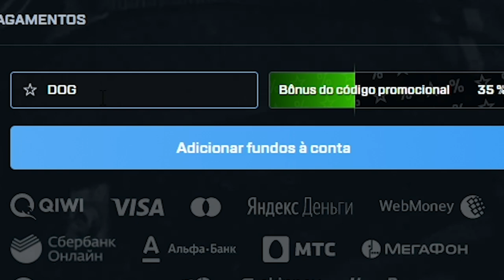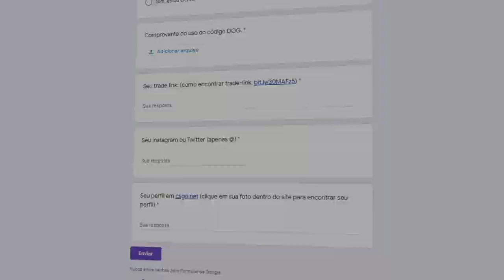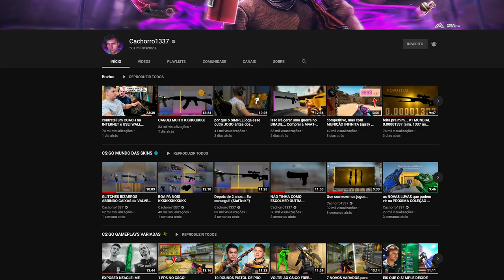MELHORES DROPS de FACA em SETEMBRO de 2020! (reações inusitadas...)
Nesse vídeo mostro para vocês os melhores drops de facas no CS:GO em setembro de 2020